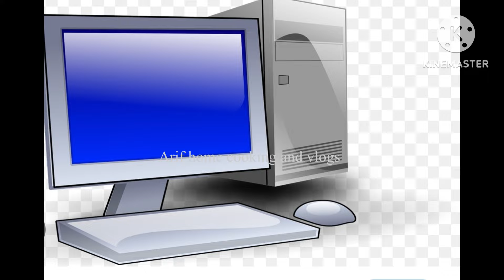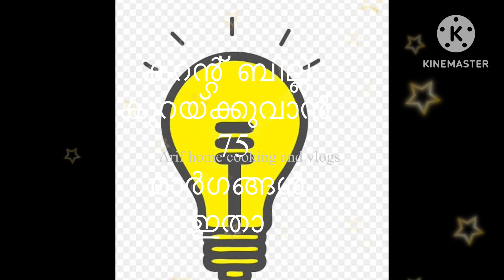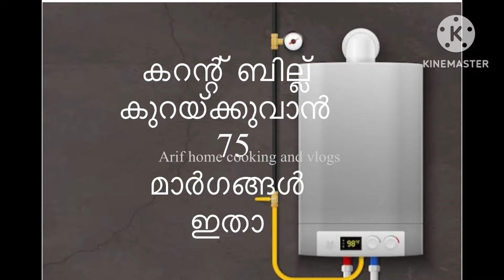💯കറന്റ്‌ ബിൽ പകുതിയായി കുറയ്ക്കുവാൻ 75 മാർഗങ്ങൾ ഇതാ 🔥 കറന്റ്‌ ബിൽ കണ്ടു ഷോക്ക് ആകാതിരിക്കുവാൻ...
ഇലക്ടിസിറ്റി കറന്റ്‌ ബിൽ കുറയ്ക്കുവാൻ